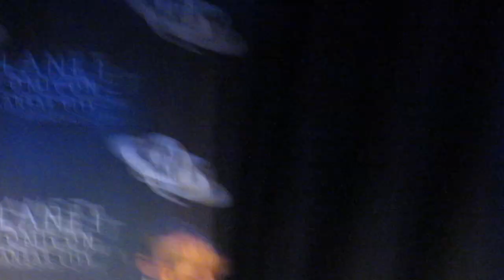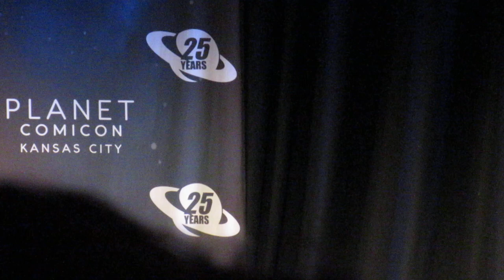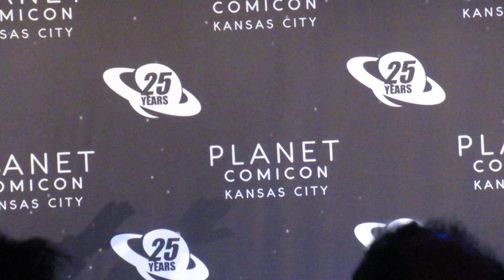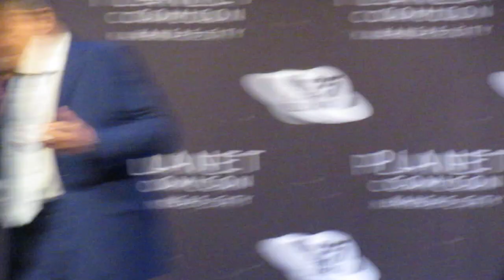John Rhys-Davies panel Sun 3-10 Planet Comicon 2024 Kansas City MO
John Rhys-Davies (born 5 May 1944) is a Welsh actor known for portraying Sallah in the Indiana Jones franchise and Gimli in The Lord of the Rings trilogy. He has received three Screen Actors Guild Award nominations with one win, and a Primetime Emmy Award nomination.

John Rhys-Davies at Galaxy Con Richmond in 2023
Rhys-Davies is also known for his performances in the films Victor/Victoria (1982), The Living Daylights (1987), The Princess Diaries 2: Royal Engagement (2004), and Aquaman (2018). He is also known for his extensive voice work including Aladdin and the King of Thieves (1996), The Jungle Book 2 (2003), Gargoyles (1995–1996), and SpongeBob SquarePants (2000–2002).

He also gained acclaim for his television roles as Macro in I, Claudius (1976), Vasco Rodrigues in Shōgun (1980), and Michael Malone in The Untouchables (1993). From 1995 to 1997 he portrayed Professor Maximillian Arturo in Sliders.

Early life
John Rhys-Davies was born in Salisbury on 5 May 1944, the son of Welsh parents. His mother, Phyllis Jones, was a nurse, while his father, Rhys Davies, was a mechanical engineer and colonial officer.

Due to his father's work as a colonial police officer, he was raised in Tanganyika (today part of Tanzania) before his family moved to the Welsh town of Ammanford. While in Tanganyika, his family lived in places such as Dar es Salaam, Kongwa, Moshi, and Mwanza. He was educated at independent Truro School in Cornwall and then at the University of East Anglia, where he was one of the first 105 students admitted and became a co-founder of its drama club. After a stint teaching at a secondary school in Watton, Norfolk, he won a place at the Royal Academy of Dramatic Art in London.

Career

Rhys-Davies (right) signing autographs in May 2005
Rhys-Davies appeared sporadically on UK television in the early 1970s, including his role as the gangster "Laughing Spam Fritter" opposite Adam Faith in Budgie. Later he played Praetorian officer Naevius Sutorius Macro in I, Claudius. He then began to appear more frequently, and not just in the UK, with roles as a Portuguese navigator Rodrigues in the 1980 television miniseries Shogun, based on the novel by James Clavell, and as Sallah in the 1981 film Raiders of the Lost Ark. He reprised the role of Sallah in two subsequent Indiana Jones films.

In 1989, he played Marvel Comics character Kingpin in The Trial of the Incredible Hulk. Rhys-Davies also starred in another Clavell adaption, Noble House, set in Hong Kong, in which he plays Ian Dunross' corporate enemy, Quillan Gornt. He has since appeared in numerous television shows and miniseries, including Agent Michael Malone in the 1993 remake of the 1950s television series The Untouchables as well as a leading role in the television series Sliders as Professor Maximillian Arturo from 1995 to 1997.

He also appeared in Reilly, Ace of Spies in 1983, made several appearances in Star Trek: Voyager as a holodeck version of Leonardo da Vinci, starred as an ally of James Bond in The Living Daylights, and appeared in the film One Night with the King. Davies has played the character Porthos in two separate projects; a two-part episode of The Secret Adventures of Jules Verne, and the Hallmark Channel film La Femme Musketeer. He appears in the full motion video cut scenes of computer games including Ripper (as Vigo Haman) (1996), Dune 2000 (as Noree Moneo) (1998), and the Wing Commander series (as James Taggart, doubling as the voice of Thrakhath nar Kiranka in the third game of the series).

In 2004, he narrated The Privileged Planet, a documentary that makes the case for intelligent design. He also provided narration in the MTV series Wildboyz around this time. In 2013, he appeared in the family history programme Coming Home, in which he discovered information about his grandfather's life in the Carmarthenshire coal mines.

In 2014, he joined the cast of the television show Metal Hurlant Chronicles to play Holgarth, an immortal alchemist.

In 2015, he had a role in the single-player campaign of the PC game Star Citizen alongside Mark Hamill and Gary Oldman. The work consisted of full body motion capture, including facial expressions and his voice; it was recorded primarily at the Imaginarium studios in the UK.